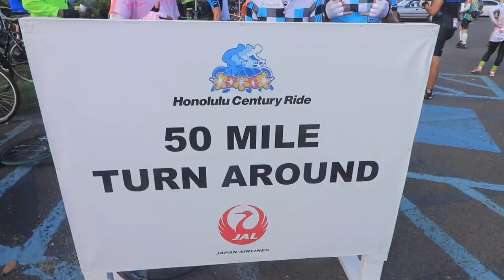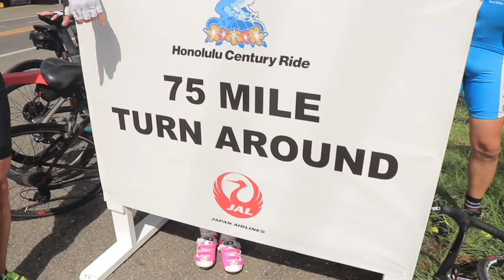ホノルルセンチュリーライド2019 東武トップツアーズ×cyclowired.jp